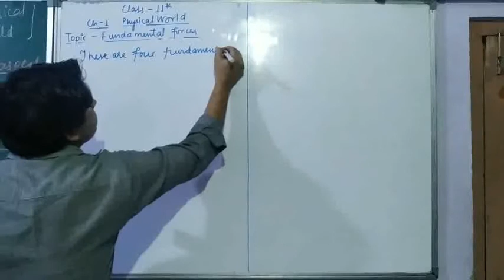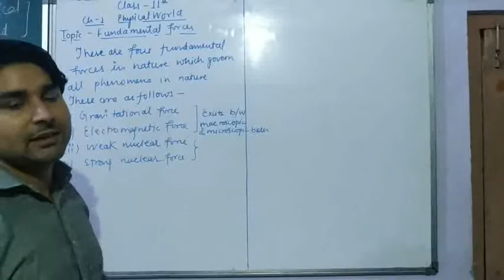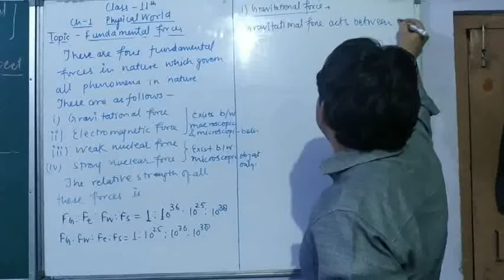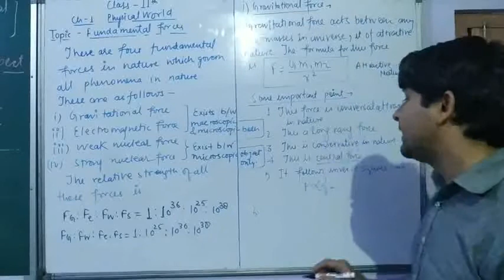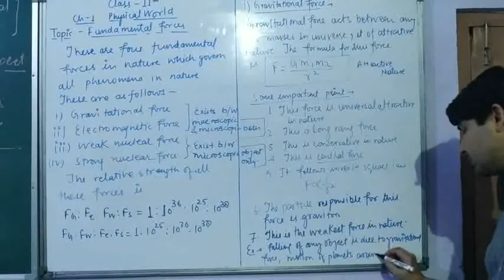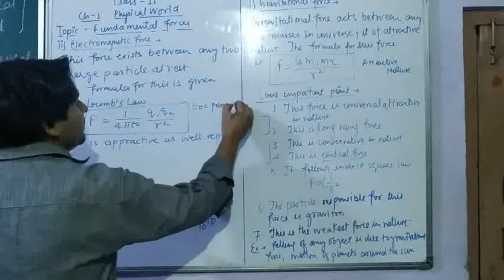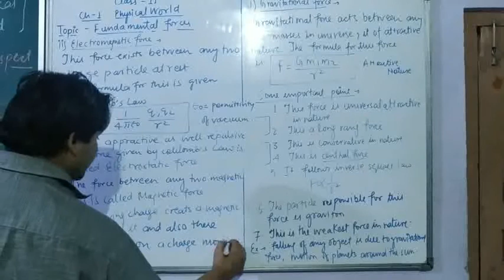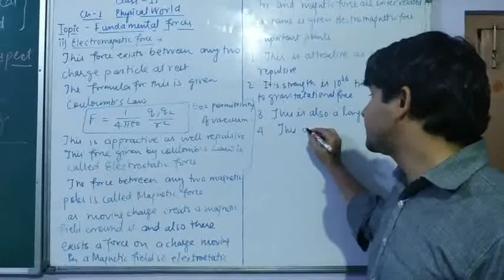Class-11th, Ch-1(Physical World), Topic- Fundamental forces of nature Part-I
# what are the four fundamental forces in nature?
What is Relative strength of fundamental forces
# Important properties of fundamental forces
# Particle exchanged in all fundamental forces
# Examples of all four fundamental forces
# range, formula used in all fundamental forces